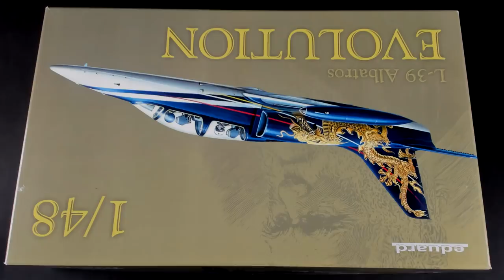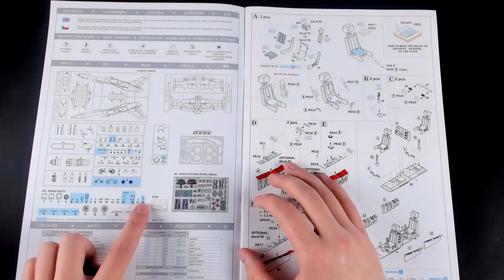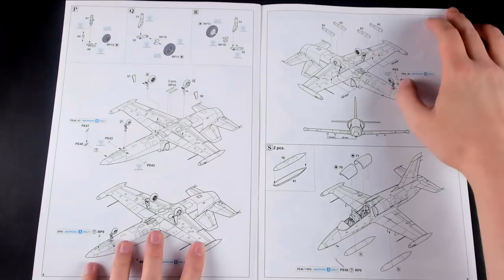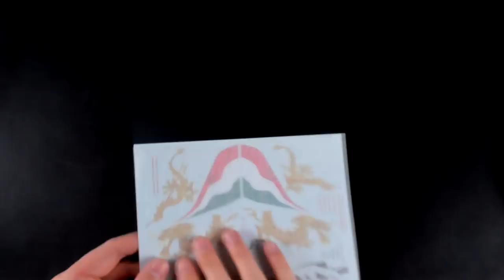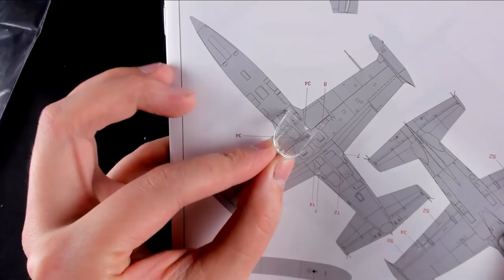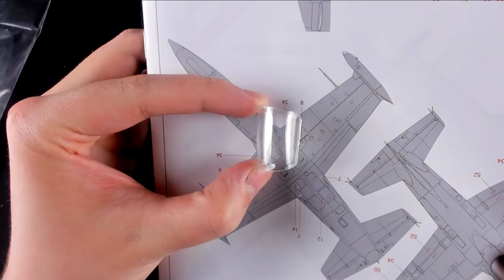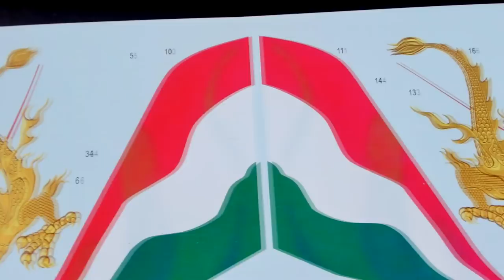L-39 Альбатрос Eduard масштаб 1/48 Обзор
Обзор сборной пластиковой модели самолета L-39 Альбатрос от компании Эдуард
Масштаб 1/48
Артикул 11121

Полезные ссылки